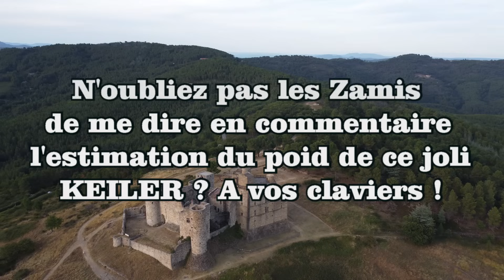💥 MAGNIFIQUE KEILER ! SUPER TIR 😱⚡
Salut les Zamis ✌
Aujourd'hui 2ème vidéos de la saison , je vous emmène au cœur de la traque !
Malgré une chaleur étouffante avec un pied médiocre nos 6 chiennes ne mettrons pas longtemps pour trouver un joli Keiler qui cherchera à embrouiller les filles ! Avant qu'il se recale dans une remise je lui stoppe sa course avant de me retrouver avec de gros dégâts !

Et n'hésitez pas à aller faire un tour sur le site de mon partenaire ou de vous rendre directement à l'armurerie REYNAUD 😁👌

 JE VOUS SOUHAITE UN BON VISIONNAGE A TOUS ET JE VOUS DIT A BIENTOT LES ZAMIS 😁✌💋